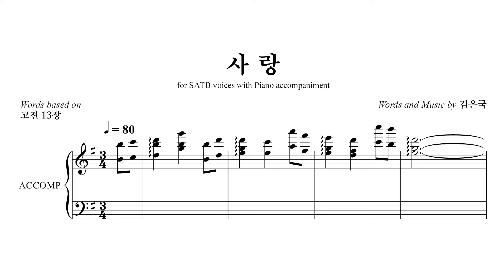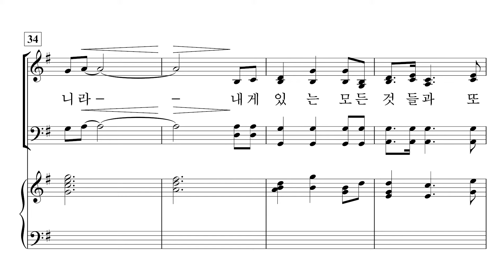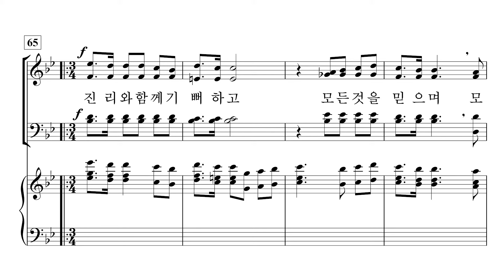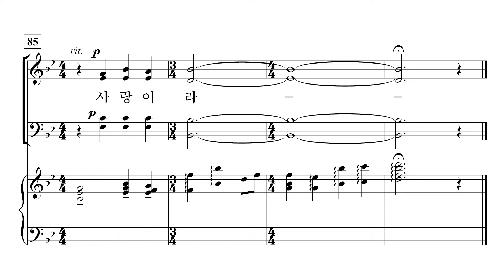[중앙아트] ‘중앙성가 21집’ 16. 사랑 – 합창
16. 사랑 – 김은국